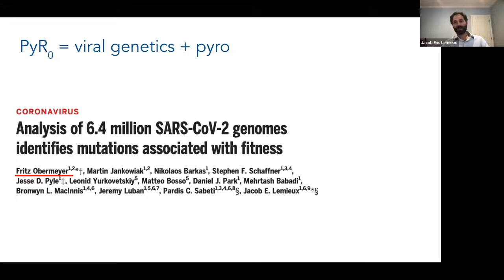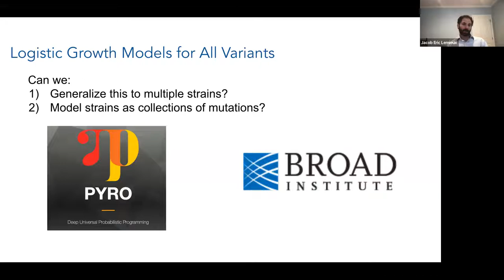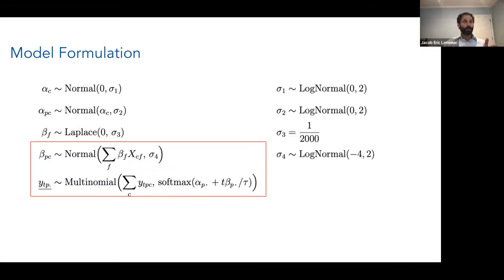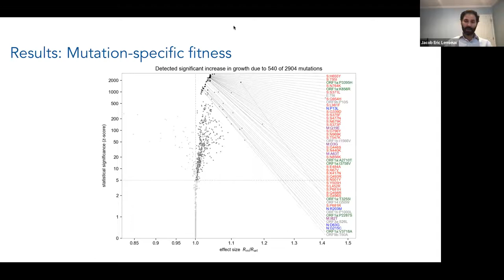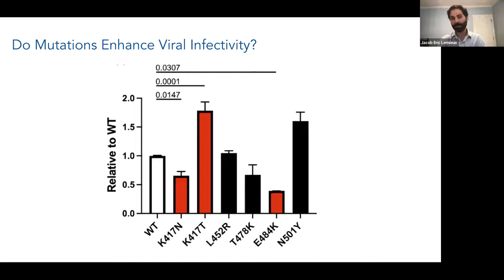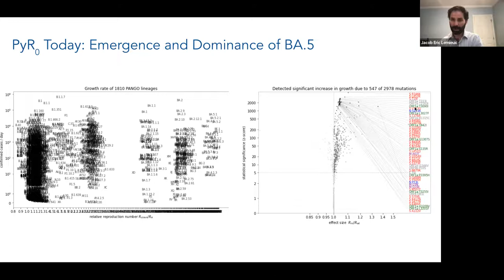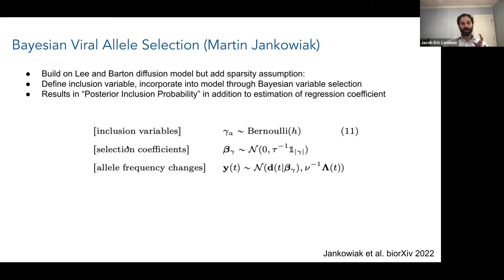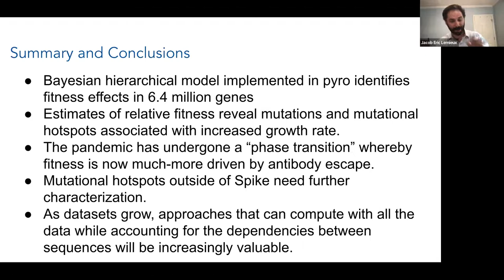Analysis of 6.4 million SARS-CoV-2 genomes identifies mutations associated with fitness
Repeated emergence of severe acute respiratory syndrome coronavirus 2 (SARS-CoV-2) variants with increased fitness underscores the value of rapid detection and characterization of new lineages. We have developed PyR0, a hierarchical Bayesian multinomial logistic regression model that infers relative prevalence of all viral lineages across geographic regions, detects lineages increasing in prevalence, and identifies mutations relevant to fitness. Applying PyR0 to all publicly available SARS-CoV-2 genomes, we identify numerous substitutions that increase fitness, including previously identified spike mutations and many nonspike mutations within the nucleocapsid and nonstructural proteins. PyR0 forecasts growth of new lineages from their mutational profile, ranks the fitness of lineages as new sequences become available, and prioritizes mutations of biological and public health concern for functional characterization.